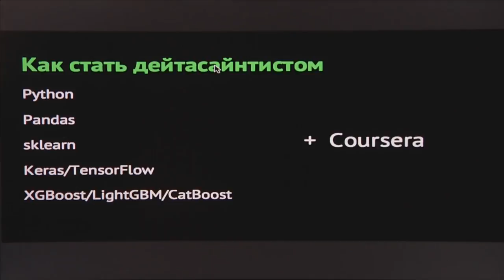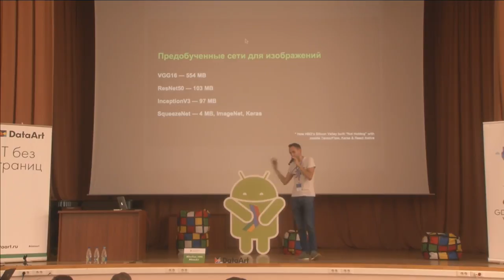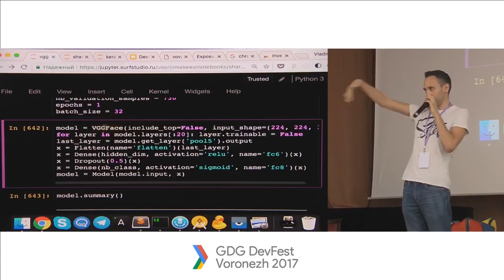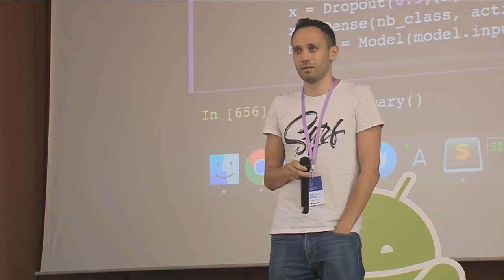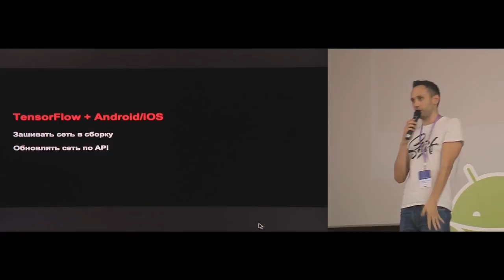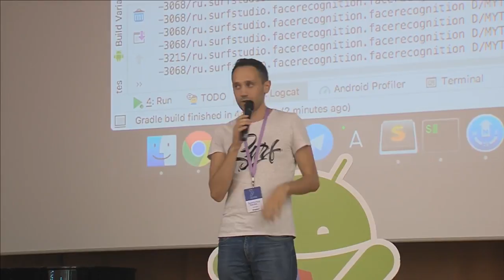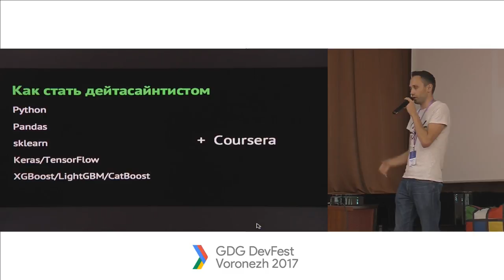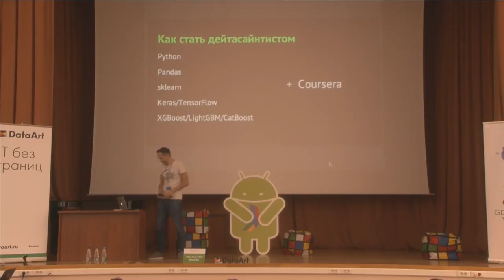«Нейросети в кармане: мобильный AI». Владимир Макеев, Surf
Порог входа в разработку AI-приложений в последнее время заметно снизился. В своем докладе на GDG DevFest Voronezh 2017 Владимир Макеев говорит о современных фреймворках и показывает, как обращаться с TensorFlow на Android.

ДОКЛАДЧИК: Владимир Макеев, директор и основатель студии Surf. В прошлом преподаватель ФКН ВГУ, Java- и Android-разработчик, менеджер проектов.